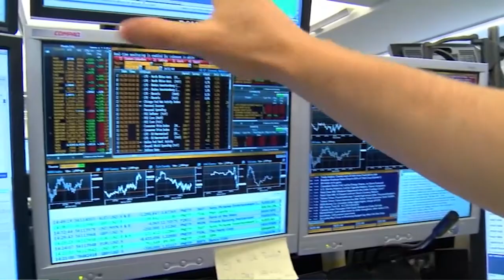El Ibex encadena tres jornadas en positivo y se coloca al filo de los 7 300 puntos